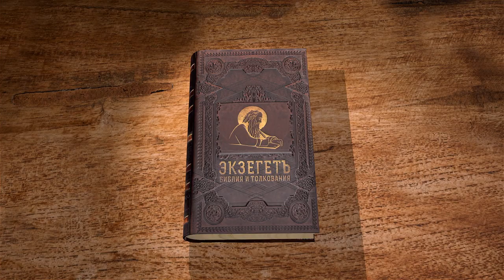Книга пророка Иезекииля. Глава 44 "В наказание - не будут приближаться ко Мне" Свящ. Антоний Лакирев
Команда Экзегет.

🔸   Восточные ворота – путь только для Господа
🔸   Предупреждение об очищении от беззаконий
🔸   Отступничество и наказание левитов
🔸   Обязанности священников и особенность их служения
🔸   Запрет прикасаться к умершему человеку
🔸   Приношения для содержания священников